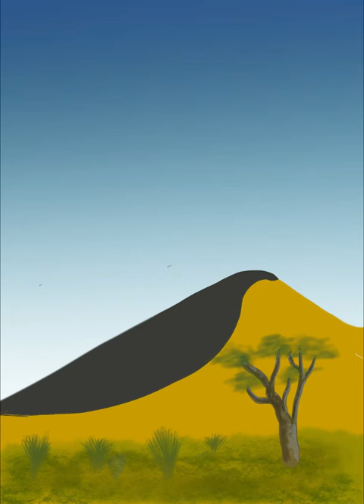Desert Dunes Spring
Procreate digital Painting